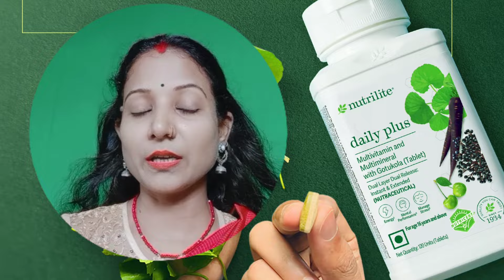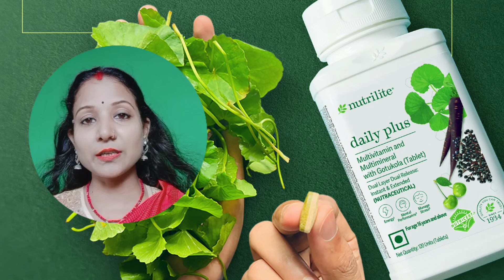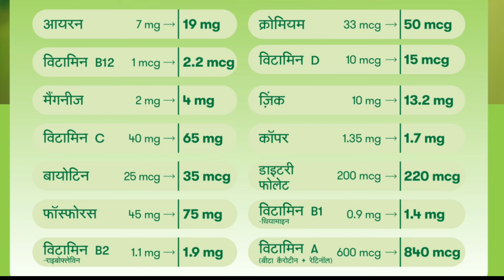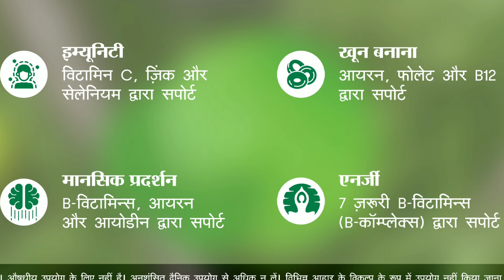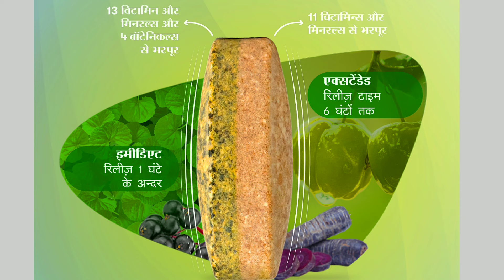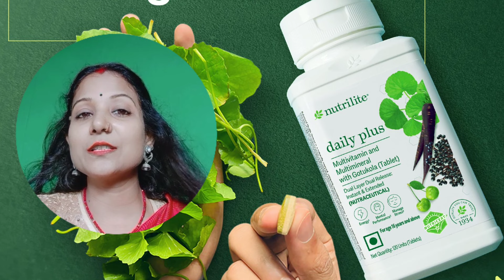Nutrilite Daily Plus के फायदे / Benefits of Nutrilite Daily Plus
🌐🌐Social Media Link:
1) Instagram:
     t=Q_eLmEKk1rHPFNKz-Dm4fQ&s=09
4) Linkdin: